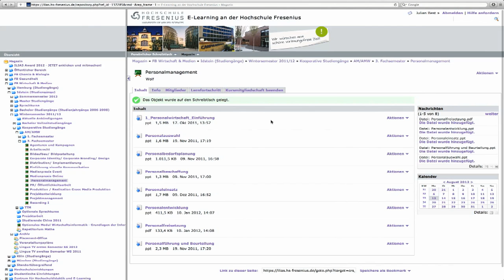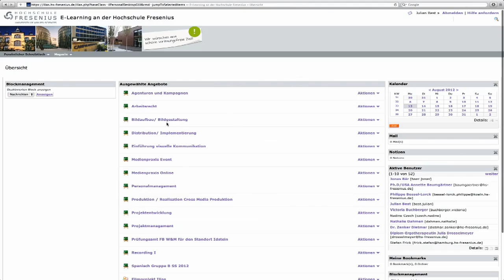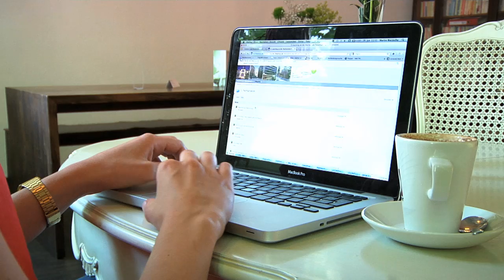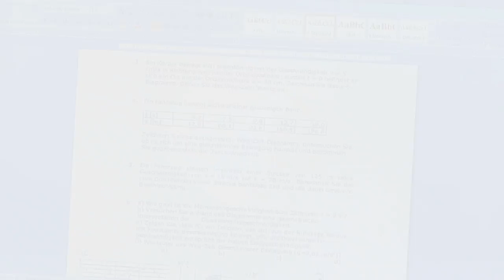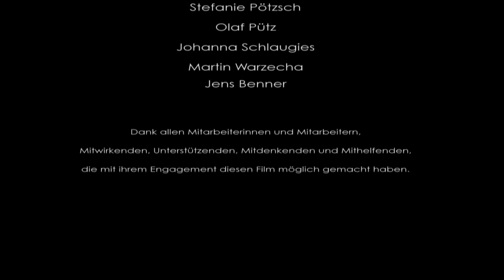E-Learning in den berufsbegleitenden Gesundheitsstudiengängen | Hochschule Fresenius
Für Berufstätige, die sich weiterentwickeln möchten, ist Flexibilität besonders wichtig. Ein ausgewogenes Konzept aus Präsenzzeit, E-Learning und Selbststudium sorgt dafür, dass die Teilnehmer Beruf und Studium sehr gut miteinander vereinbaren können. Die Hochschule Fresenius hat auf der Basis von ILIAS eine internetbasierte Lernplattform entwickelt, die den Studierenden der Bachelor-Studiengänge einer modernen Didaktik zeitliche und räumliche Flexibilität bietet.